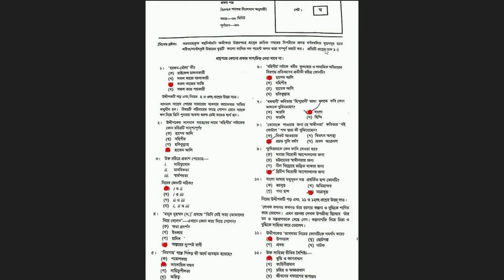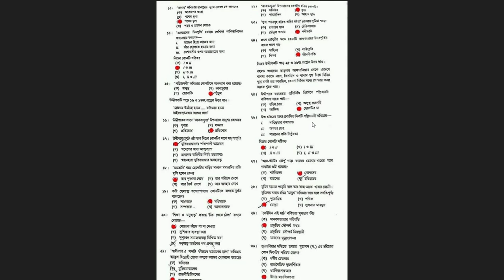😍Barishal Board😍 Ssc 2023 Bangla 1st Paper Mcq Question Solution|ssc bangla 1st paper Rajshahi Board